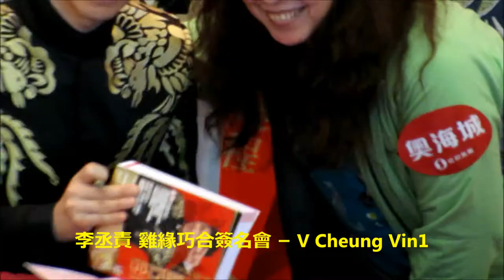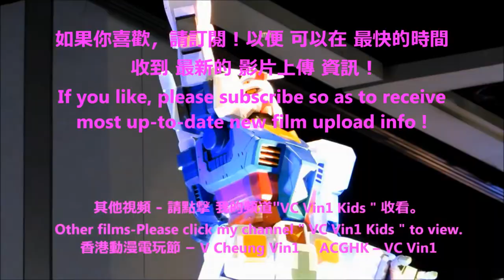李丞責(著名 風水師)奧海城 雞緣巧合 簽名會6/6 Lee Shing Chak(Fung Shui Consultant) Autograph Meeting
李丞責(著名 風水師) 在 奧海城 雞緣巧合 2017 簽名會-雞年風水運程 Lee Shing Chak(Famous Fung Shui Consultant) in Autograph Meeting

-  2016最新設計Bikini泳衣 表演 一田2016 Yata Summer Fever Newest Design Bikini / Swimsuit Show
-  2016 森巴勁舞 在 跑馬地馬場 2016 Samba Dance in Happy Valley Racecourse Happy Wednesday
-    2016 蝙蝠俠 及 蝙蝠車 2016 Batman & Batmobile
-    2016西九龍中心雷霆猛男亞洲區選拔賽 最受現場觀眾歡迎獎 (由 現場觀眾 投票)
-    2016 周星馳Stephen Chow、羅志祥(小豬) 、 林允 出席 賀歲片 美人魚 活動
-  光影大三巴free show of Macao Light Festival
-   2016 이성민 Clara 李成敏 (韓國藝人) 在 香港 沙田馬場 時裝表演 2016 Clara in HK Shatin Racecourse Fashion Show
-   101원오원 及 史諾比 101 One O One & Snoopy
-   2016 K-POP 香港荷里活廣場 Hollywood Plaza 韓流舞蹈模仿大賽香港區選拔賽
-  2016 偶然 徐志摩 在 西九龍中心 發佈會 羅敏莊 、萬綺雯(曾演出 老表你好嘢)及 馬浚偉 表演 華爾滋 唱偶然徐志摩 主題曲 Xu Zhimo Stage Play Conf in Dragon Centre
-   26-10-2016 第4場  跑馬地 馬場 發生 罕見 開閘 事故賽事取消
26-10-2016 Happy Valley Racecourse Open Gate Accident Race 4 Camcelled
-  香港 沙田馬場 賽事 - 賽馬日 墮馬意外 精彩表演 天津市雜技團 飛躍大蹬人
-  沙田馬場 開鑼日 精彩 醒獅表演
-  香港 半影月食HK Penumbral Lunar Eclipse